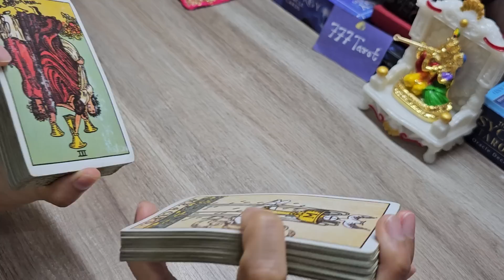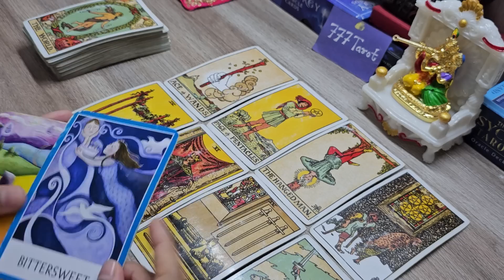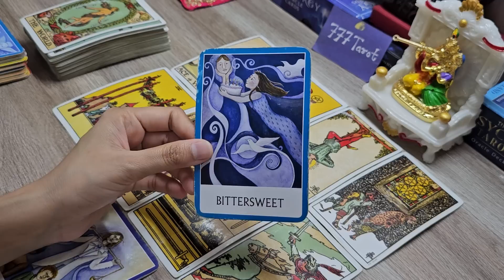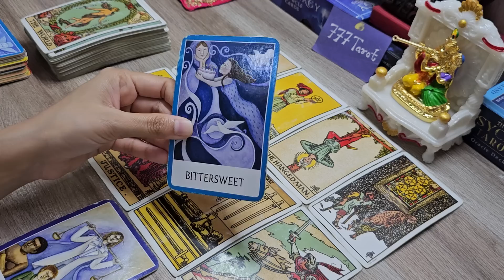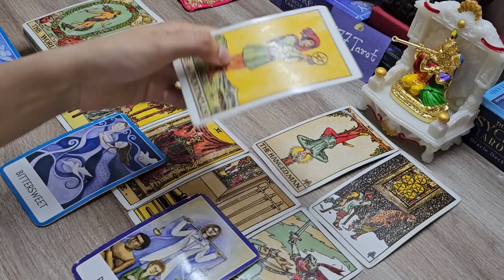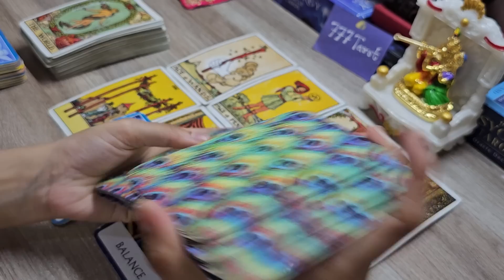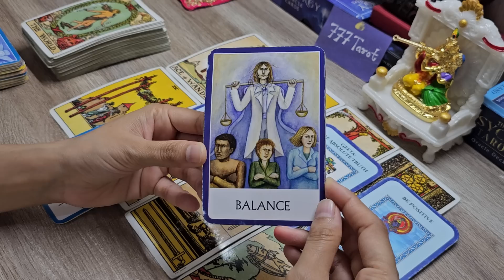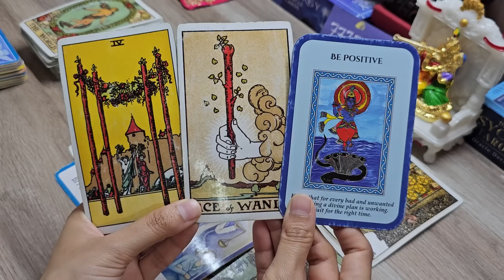Two Major Transformation Coming For You. Near Future Prediction | God blessings and guidance. 😇🤲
Hello everyone..